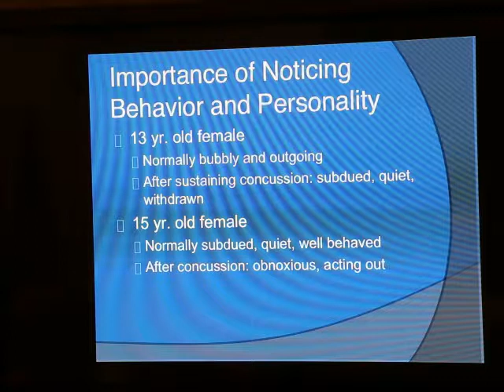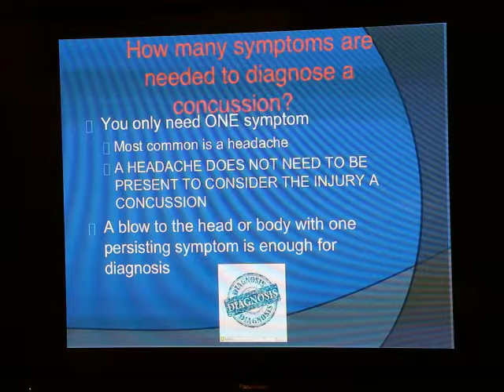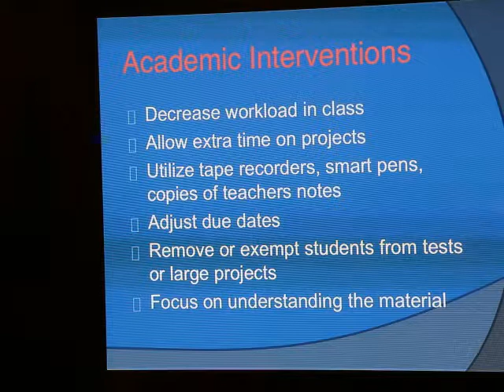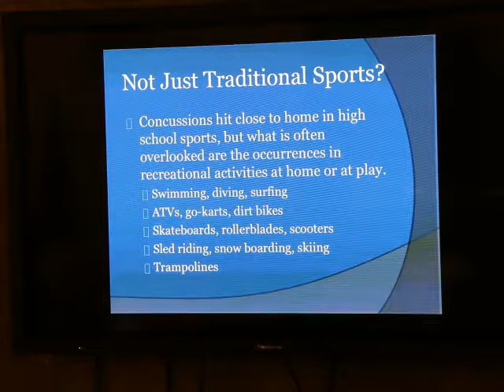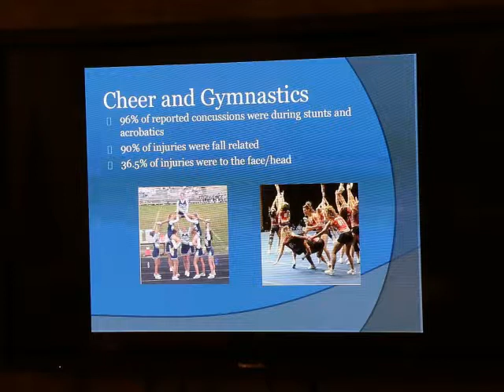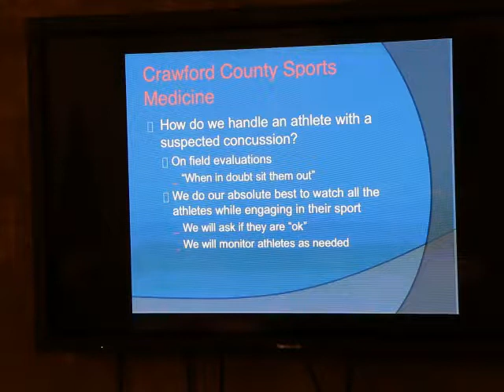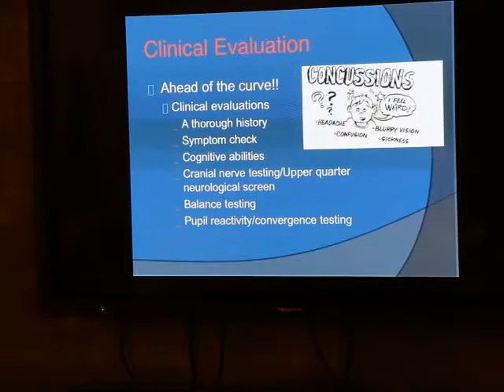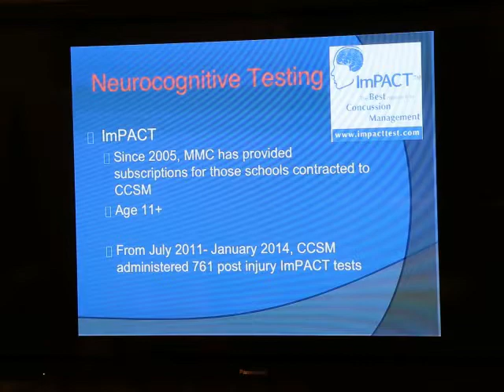Concussion part 2